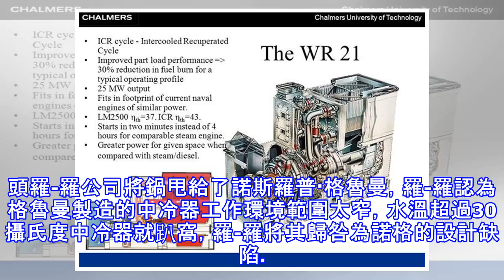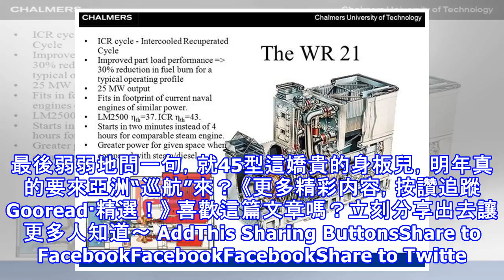英國驅逐艦關鍵時候掉鏈子，不是說好明年巡航亞洲的麼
英國皇家海軍即將在下個月迎來“卓越”號航母退役之後的首艘新航母“伊麗莎白女王”號，“日不落艦隊”似乎要重振往日雄風。不過俗話說得好，一個籬笆三個樁，一個好漢三個幫，一支艦隊光有航母可不行，驅逐艦也是航母編隊不可或缺的組成艦隻，就在英國皇家海軍航母即將服役之際，皇家海軍的驅逐艦卻在執行任務途中“掉了鏈子”。 　　■“鑽石”號飛彈驅逐艦執行護送敘利亞危險化武處置物運輸商船海上任務　　最近發生推進系統故障的是英國皇家海軍45型飛彈驅逐艦的3號艦“鑽石”號（D34）。“鑽石”號在中東執行海上部署任務期間，主推進軸發生了機械故障，無法繼續執行任務，被迫提前中止原定於2018年6月才結束的中東部署任務，目...